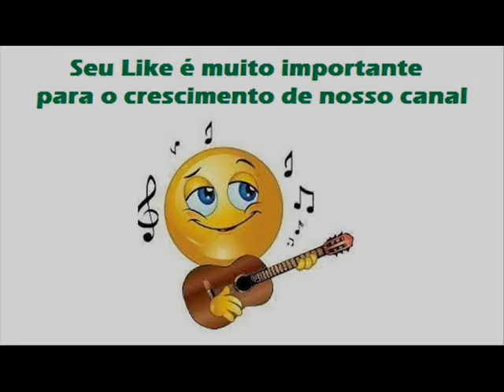04 Rapadura - Aroldo e Aranty (2005)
Aroldo e Aranty (2005)